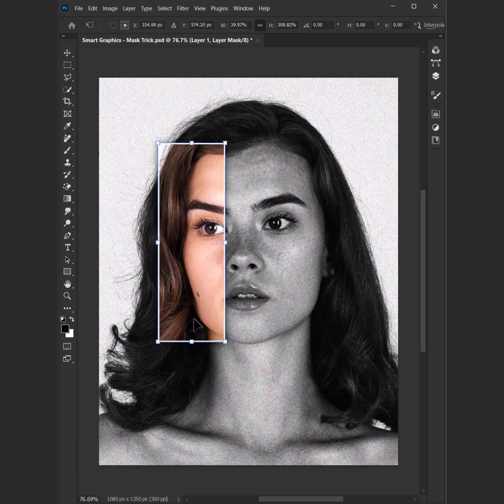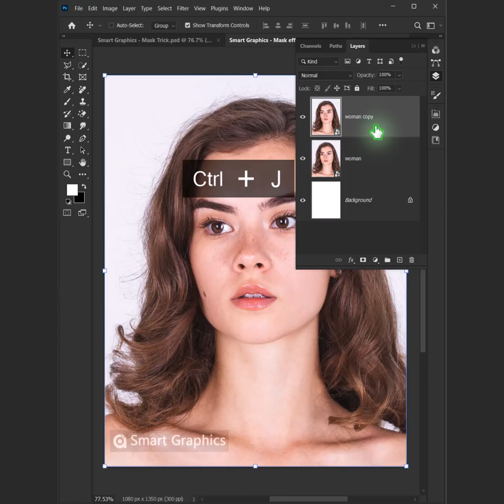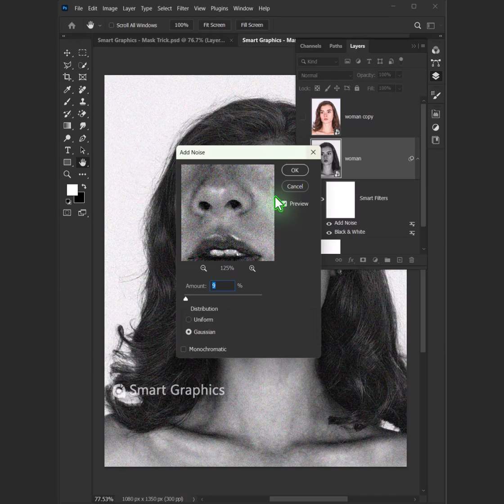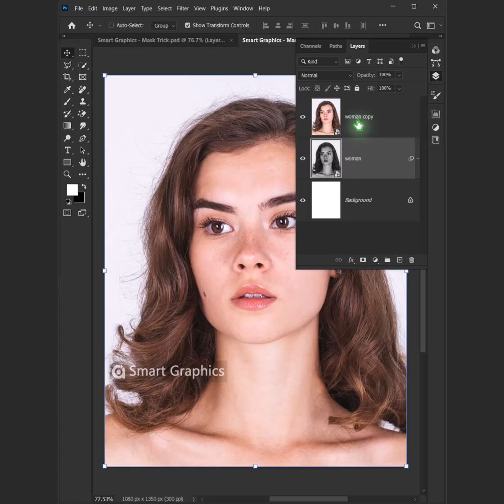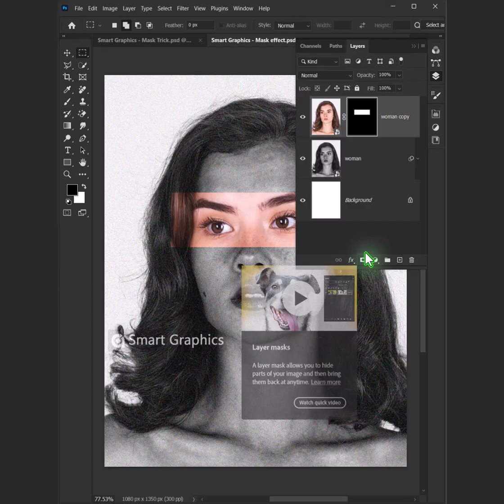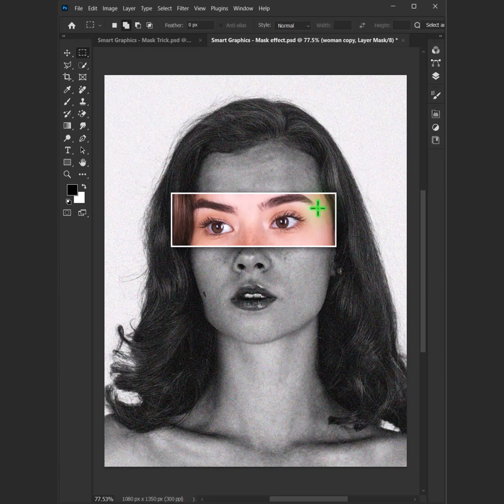Here’s how you can create this awesome effect in Photoshop